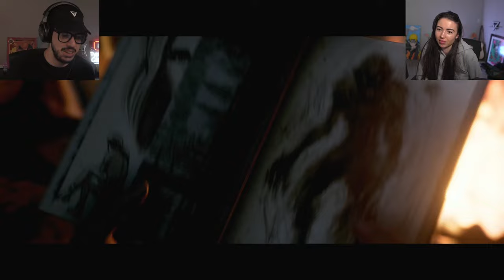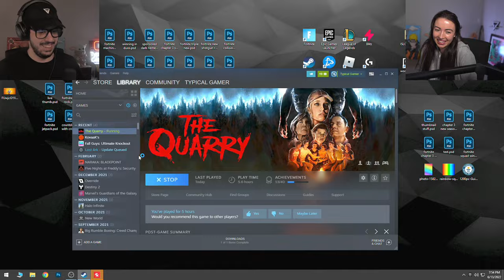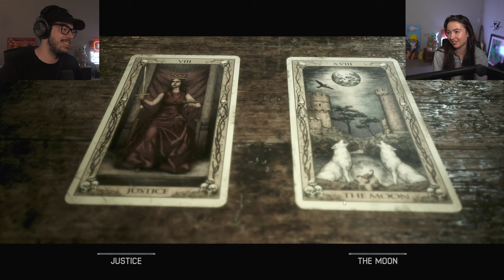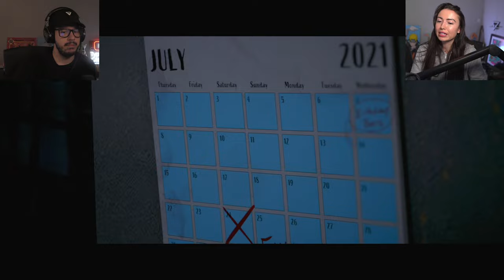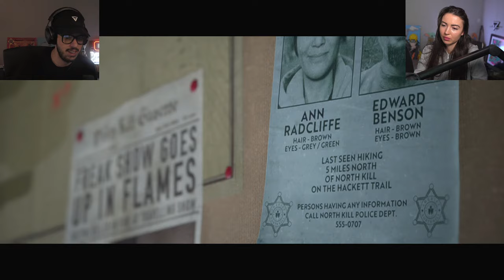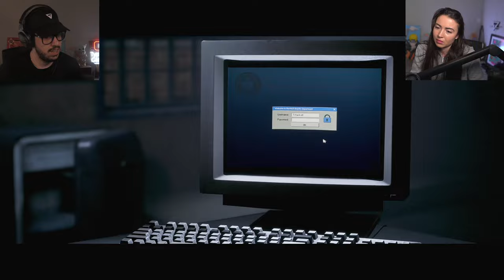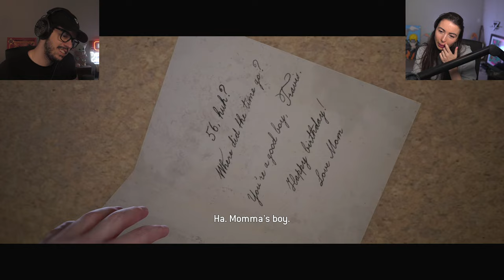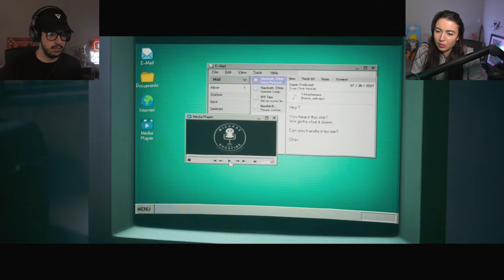THE QUARRY w/ MY GIRLFRIEND!! (Part 2)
The Quarry gameplay walkthrough part 2 with my girlfriend Samara Redway!